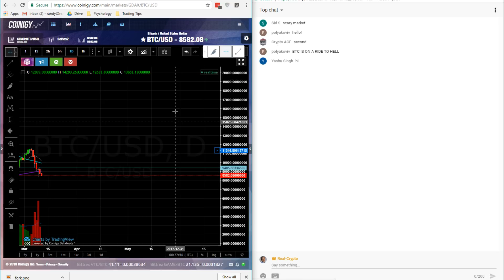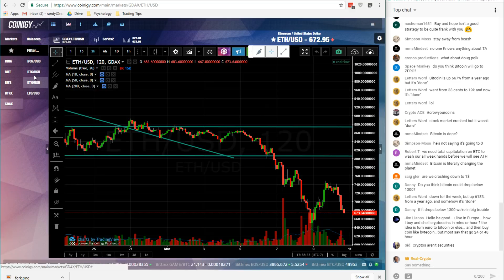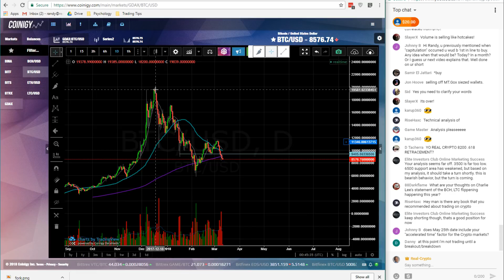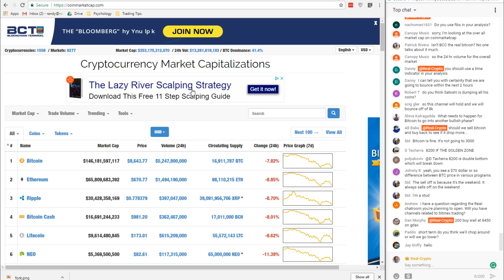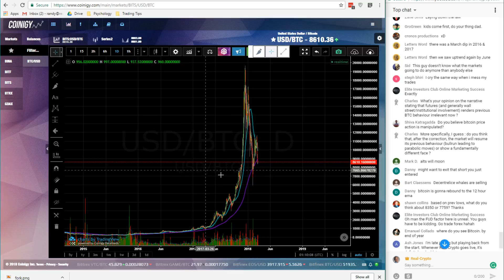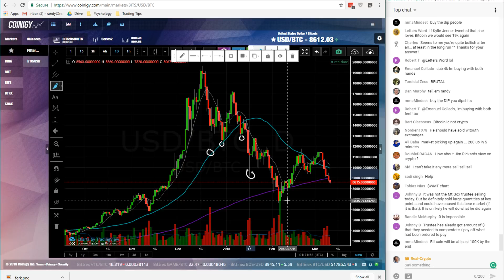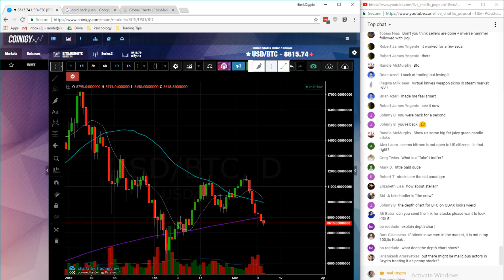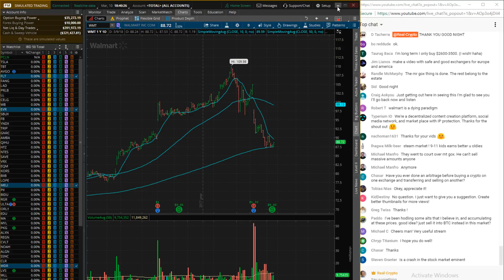CryptoChat - 30 minutes with Real-Crypto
Just thought I'd jump on and say Hi!

My NEW Real-Stocks channel!

Coinigy! My preferred alert platform!